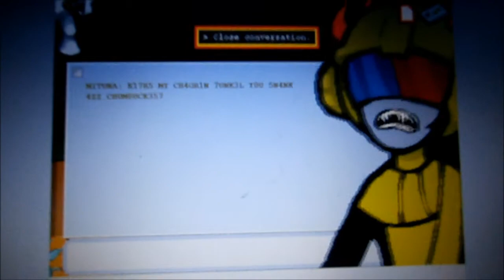Mituna Voice Acting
Alright, first off try to be nice this is the first person I have ever voice acted
Second sorry about the shitty quality I'll try to figure out how to do it better and re-upload it if it sucks that much lol
ANYWAYS here's me being a derp and voice acting. Yeah.